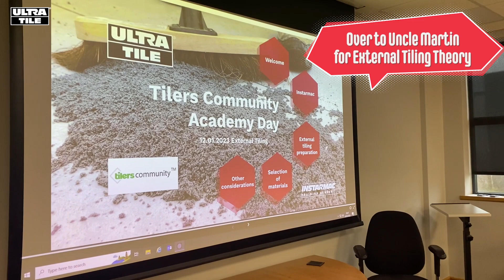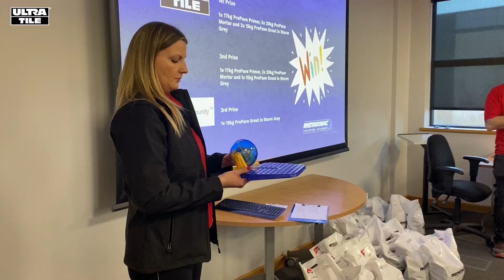Tilers Community Academy Training Day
Yesterday we welcomed members of the Tilers Community and hosted our biggest training day EVER!!

Our External Tiling Academy Day consisted of classroom learning, practical demonstrations, factory tour and a Tile Cutting demo from our friends at Rubi.

We had such a fantastic day and hope everyone else did too.

To book your Academy Day, please visit instarmactrainingacademy.co.uk.